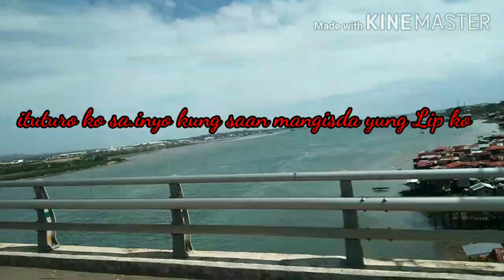Happy Birthday my Sister and Auntie .